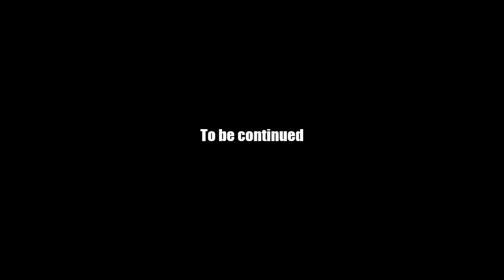AQ Worlds "Face Off" (Part 39)